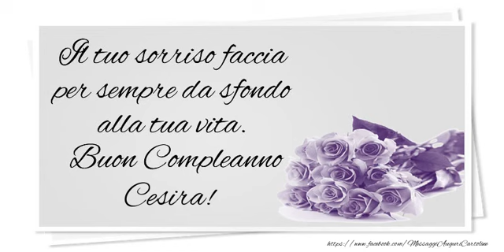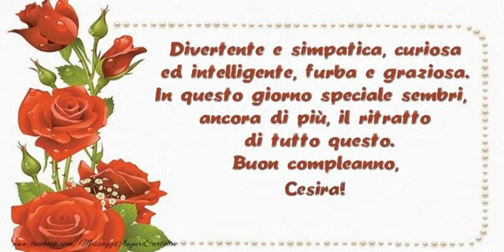Tanti Auguri di Buon Compleanno Cesira!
Si avvicina il giorno di compleanno d'una persona a voi più cara con nome Cesira? Vi invitiamo a scoprire le nostre cartoline musicali di compleanno con nome Cesira.